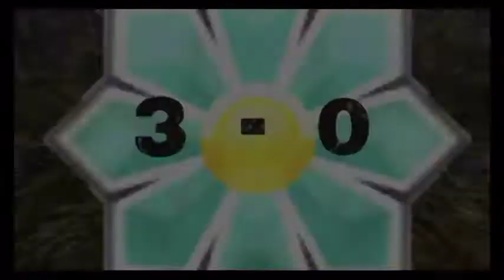Let's Play Mario Strikers Charged Football - Week XIV - Striker Cup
Football season comes to the Mushroom Kingdom as its inhabitants compete for the title of Champion.

Prnicess Deaisy begins her journey to win the Striker Cup in the fiercest league yet; starting off against Luigi and King Koopa.